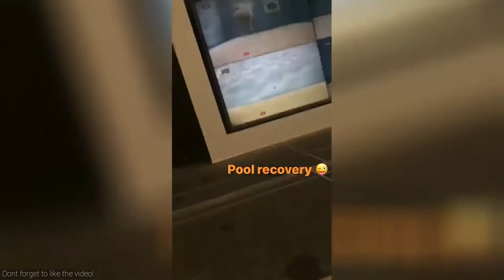ROQUE MESA INSTAGRAM STORY COMPILATION 🙀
A collection of Snapchat stories from Roque Mesa taken on 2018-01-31. 📱. We decide which footballers snapchat/instagram videos to upload depending on how many likes each video gets.Roque Mesa Snapchat story